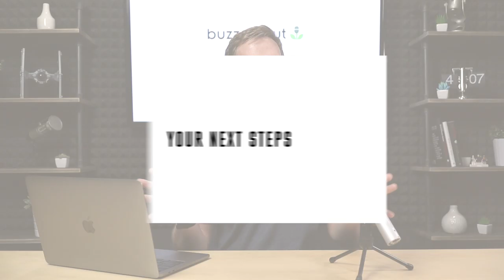How to Record a Podcast // Step-by-Step [2021]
In this video, you'll learn how to properly record your podcast episodes to get the best audio quality possible.

Time Stamps

00:15 - How to become a great podcaster
00:34 - Write a podcast outline
01:50 - Finding the best place to record
03:05 - Get ready to record
03:56 - Microphone technique
07:00 - Grab a drink!
07:29 - Summary